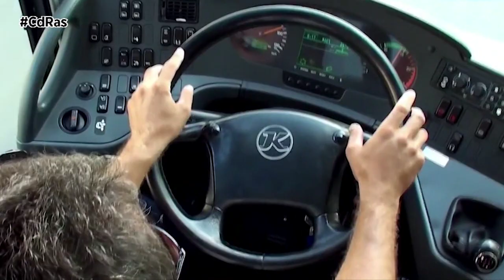LOS CAMIONES COMENZARÁN A PAGAR SUS EMISIONES EN 2027 | By CdRas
Los transportistas pueden respirar aliviados, ya que el Parlamento, Consejo y Comisión Europea han acordado que los camiones comenzarán a pagar por sus emisiones en 2027, una fecha límite más lejana a la que se barajaba en un principio. Y es que en el pasado mes de junio se había aprobado en la Cámara el año 2025 como horizonte para que la carretera se adentrará en el comercio de emisiones.
Todo cambió el primer fin de semana de 2023, cuando los tres entes comunitarios alcanzaron un acuerdo acerca del régimen de comercio de derechos de emisión en carretera, el conocido como ETS II, que marca el 2027 como la nueva fecha para la que el sector de la carretera se introduzca en él.
No obstante, se contempla estirarlo a 2028 si los precios de la energía son excesivamente elevados. Es preciso recordar que el estudio “The Dawn of Electrified Trucking” desveló que la UE tendría que invertir unos 1.000 millones de euros para 2025 en la infraestructura eléctrica necesaria.
Es preciso indicar que los vehículos privados también entran en el régimen de comercio de emisiones con este acuerdo.
Los organismos europeos han marcado un tope a los precios en lo que respecta a las asignaciones del régimen de emisiones, junto a un mecanismo que asegurará que estos no se encarezcan en demasía, incluso si están por debajo del máximo establecido.